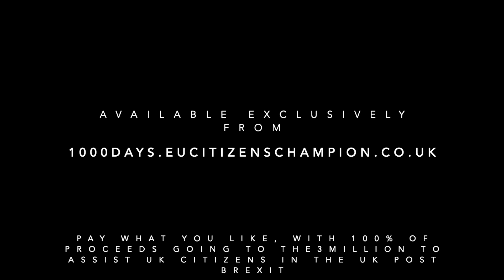Anatomy of a Guitar Sound 2: Ambient Orchestral Chords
...or fun stacking octaves. Step-by-step walk-through of creating a big orchestral ambient guitar sound.

Pay whatever you like. 100% of proceeds go to the3million to assist EU Citizens in the UK post-Brexit.

Kit used:
- Fender Ed O'Brien Strat
- JangleBox JB Nano Compressor
- Xotic EP Booster
- Catalinbread Belle Epoch Tape Echo
- TC Electronics Flashback 2 (Crystal)
- GFI Systems Specular Tempu (Anti-shimmer)
- Neunaber Immerse Reverberator MkII (Shimmer)